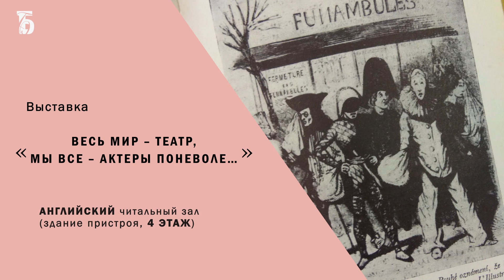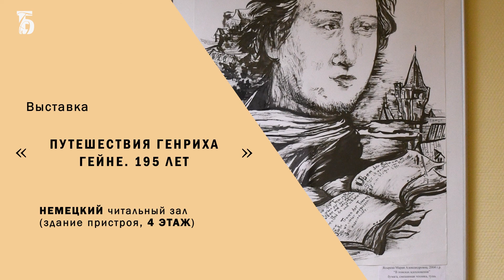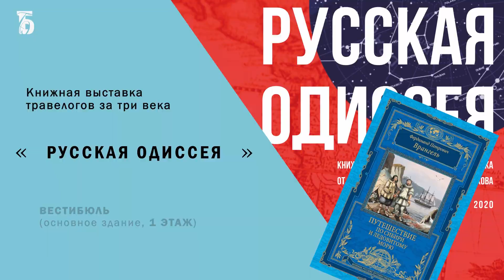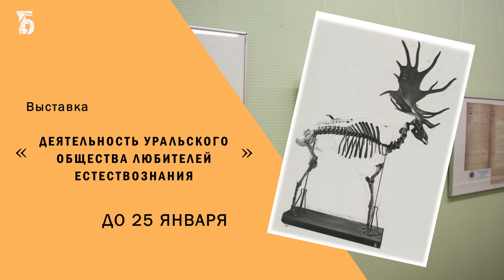Выставки в Белинке (ноябрь 2019)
Свердловская областная универсальная научная библиотека им. Белинского